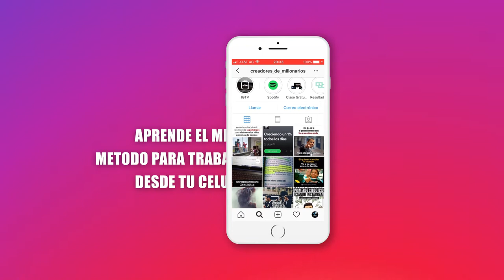Curso Instagram Universidad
Cambia tu vida y aprende un sistema que te ayudará a trabajar desde casa.

Si no estas listo para cambiar tu vida, no accedas aún.